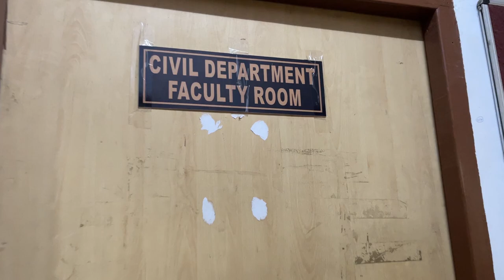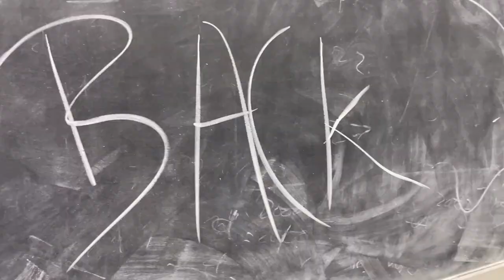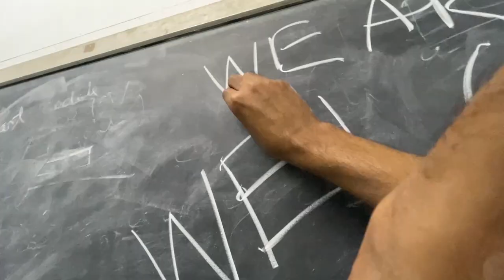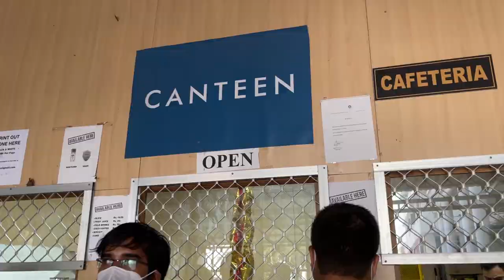My college Life Memories||অনেক দিন পর কলেজ গেলাম❤️️তবে ক্লাস করতে নয়🙂